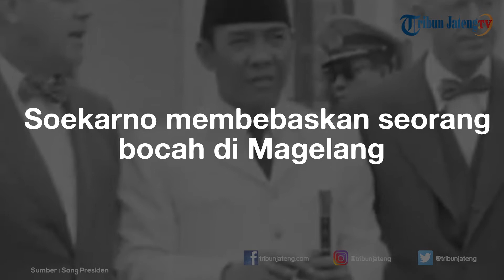5 Fakta Unik Presiden Soekarno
Hai Tribunners! Sebagai Warga Negara Indonesia, pastinya tau ya bapak proklamator sekaligus Presiden Republik Indonesia yang pertama. Tak lain dan tak bukan adalah Ir. Soekarno. Tapi mungkin banyak yang belum tau, pria kelahiran Surabaya, 6 Juni 1901 itu memiliki beragam fakta unik lo. Tribun Jateng merangkum 5 fakta unik tentang sosok Ir. Soekarno yang tak diketahui banyak orang. Stay tune ya Tribunners! Fakta unik yang pertama adalah, ternyata Soekarno bukanlah nama asli dari Presiden pertama Republik Indonesia. Soekarno memiliki nama kecil Koesno Sosrodihardjo.